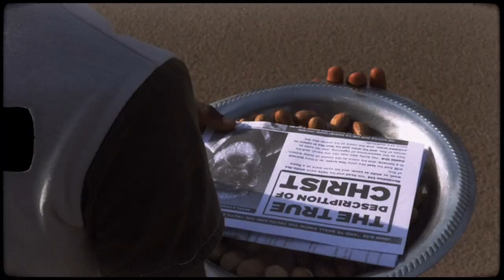The Israelites: O.G. Came To Battle The Prophets, Should've Studied First